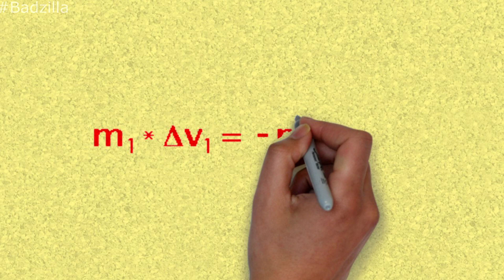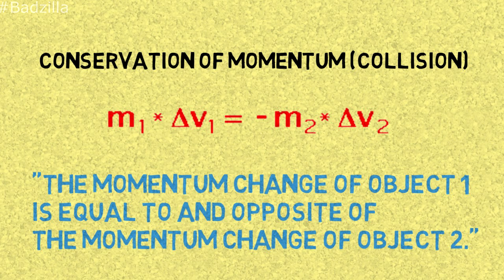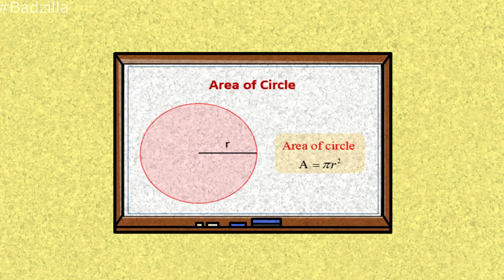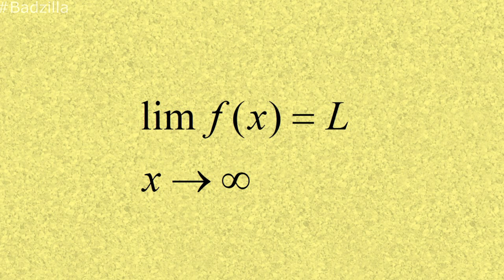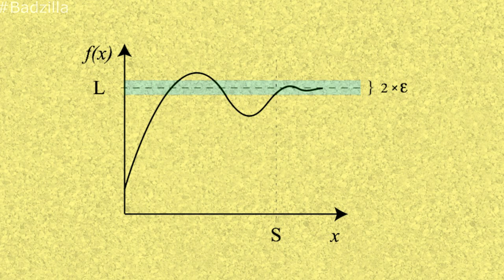3 Reasons Why Math Is Hard For People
Explaining Unusual reason why most of us struggle with mathematics and ways to help us overcome things we find adverse.